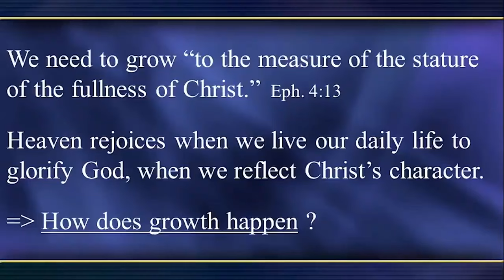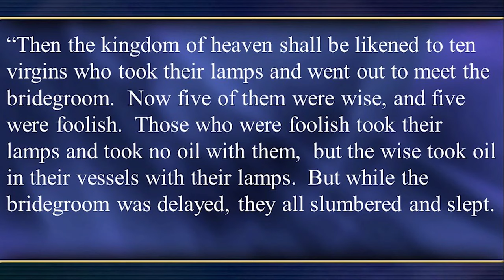Pavel Goia. Paradygmat Modlitwy. Część 6/12. Koniecznie obejrzyj!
# Nasz błędny sposób myślenia.# Pavel Goia

W szóstej części Pavel Goia przytacza przypowieść o 10 pannach - dziewicach opowiadaną przez samego Jezusa.
Jeśli nie byłeś w Jerozolimie i nie rozumiesz rozkładu ulic
ani nie znasz ówczesnej tradycji wesel, to będzie ci ciężko zrozumieć
w pełni istotę i znaczenie tej przypowieści.
Jeśli chcesz dowiedzieć się jak to możliwe, że wszystkie 10 panien należą
do kościoła Bożego, wyznają właściwe zasady - przestrzegają wszystkich przykazań, a jednak kiedy budzą się ze snu, część z nich nie ma oleju i nie zostaje uznana na gości godnych wejścia na ucztę weselną
koniecznie obejrzyj ten wykład. Na pewno wiele skorzystasz!